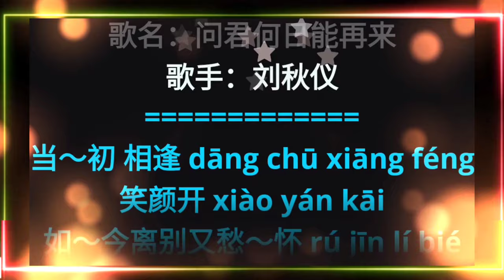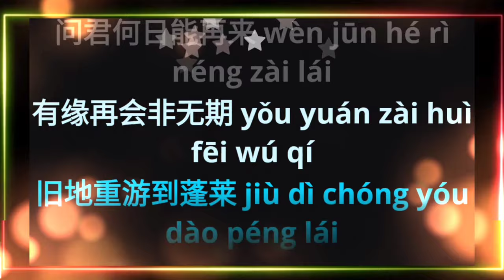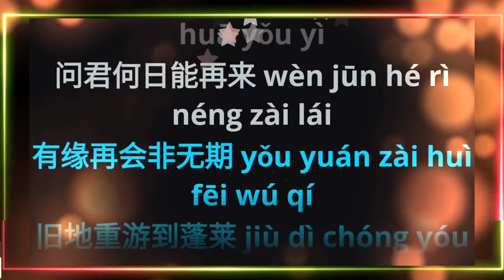Wen Jun He Ri Neng Zai Lai 问君何日能再来 ~ karaoke no vocal ~ 刘秋仪 Liu Qiu Yi